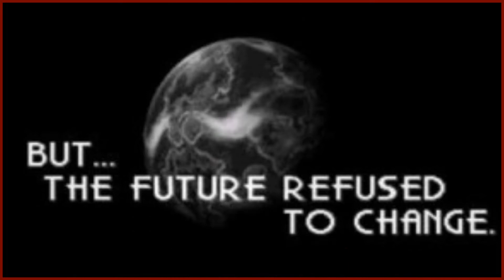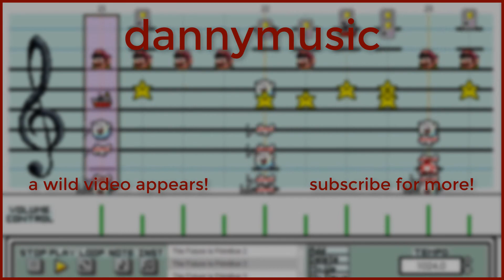Primitive Mountain (Dance-Prog Remix) from Chrono Trigger - dannymusic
Who knew the future would be so ... primitive?

Chrono Trigger is one of my favorite games of all time and has a truly *timeless* soundtrack. Here's a wild version of one of the lesser known jams, Primitive Mountain. And it's not only wild because it's the theme that plays in the era when dinosaurs and Reptites are around.

This track is my first-ever contribution to GameLark, appearing on the GameLark album "At the End of Time: A Tribute to Chrono Cross & Chrono Trigger." Allen Brasch, who directed the album, said he had a hard time placing it in the track order. To be perfectly honest, I have a hard time placing it too - it's a synthesis of a lot of my favorite genres, including funk, dance, and prog. But that kinda fits with the game - the villainous Reptite race that serves as the antagonists during the 65,000,000 B.C. part of Crono's adventures is formidable largely due to their anachronistic technological superiority. Perhaps the Primitive Mountain isn't so primitive after all.